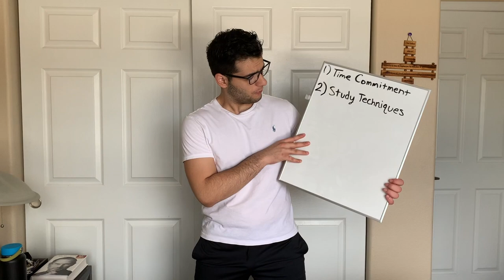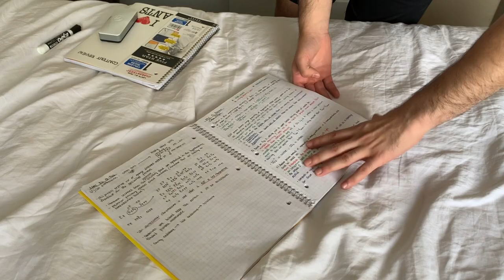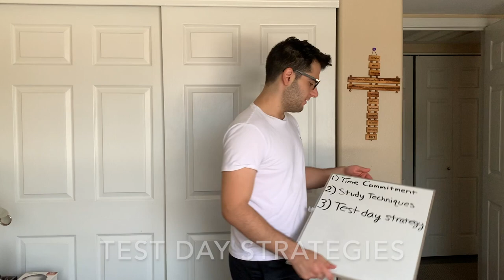MCAT Score Reaction and Tips for Studying 2019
Last year I got a 501.. this year I made sure I wouldn't have to take the MCAT a third time. Watch my reaction as I open my MCAT and react to my killer score!

THIS IS MY BIGGEST VIDEO TO DATE!

Firstly, I want to do the textbook giveaway, but there needs to be a minimum of 10 comments for me to do it, otherwise the giveaway will be kinda obvious! If you win, I will message you and we can communicate privately so I can send you the books!